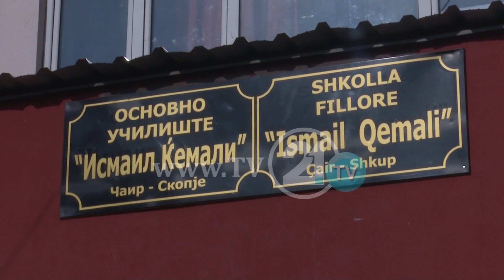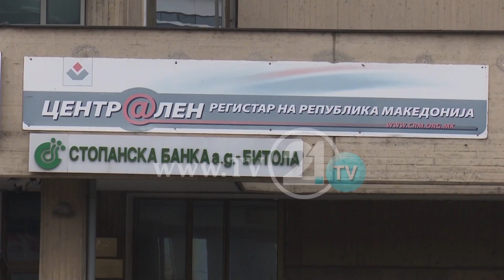Училиштата во Чаир сè уште со стари имиња